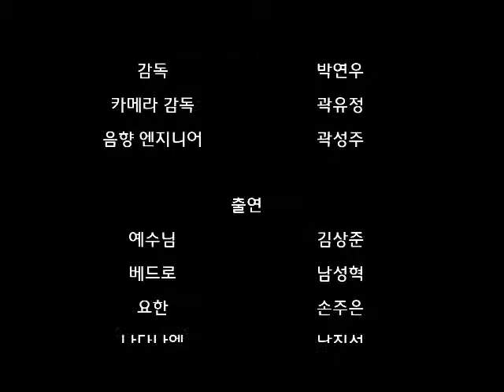어린이연극_UCC 대회_여름성경학교 자료2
주일학교_서대신교회 어린이예수마을